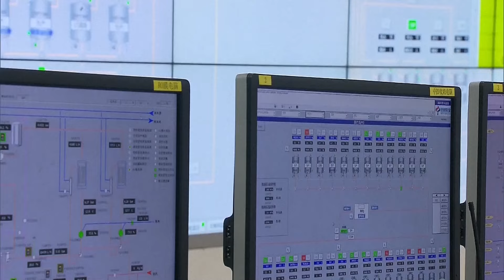Искусственный интеллект используют в обрабатывающей промышленности Китая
Площадь этого завода на окраине Шанхая – более 150 тысяч квадратных метров. Ежегодно здесь производят свыше полумиллиона тонн молочной продукции. Благодаря сочетанию роботизированных участков и искусственного интеллекта, огромным конвейером управляют всего десять человек.

Ван Цзяньмин, менеджер проектов компании по производству молочной продукции:
«Наши производственные линии практически полностью автоматизированы. Системы проверяют и корректируют температуру молока на каждом этапе. С помощью сенсоров мы собираем и храним в базе данных большое количество информации. Это повышает безопасность продукции и обеспечивает бесперебойную работу фабрики. Мы также используем «умные» технологии в логистике».

Развитие искусственного интеллекта играет ключевую роль в реализации государственного плана КНР «Сделано в Китае 2025». Страна стремится стать лидером в сфере искусственного интеллекта к 2030 году. В Шанхае активно продвигают цифровую трансформацию обрабатывающей промышленности. В самых ближайших планах – строительство двух сотен «умных» предприятий уже к следующему году.

Ли Шици, доцент Шанхайской академии общественных наук:
«Промышленные роботы помогут нам справиться с потенциальной нехваткой рабочей силы в производственном секторе. Однако для того, чтобы применить умные технологии на практике, нужны серьёзные инвестиции. Небольшие предприятия могут с этим не справиться».

Почти 80% рабочих мест в Китае приходится на долю малых и средних предприятий, поэтому им следует с осторожностью внедрять автоматизацию – предупреждают эксперты. Между тем, только в Шанхае, в ключевых отраслях промышленности, уже сейчас на каждые десять тысяч работников приходится свыше 380 роботов.